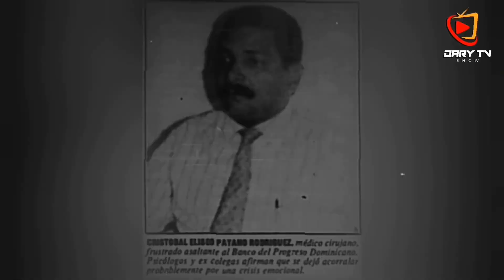ASALTO EN PROGRESO 1993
¡Bienvenidos a Dary TV Show! En este canal encontrarás historias fascinantes sobre los criminales más famoso. Desde los delitos más notorios hasta los secretos más oscuros, estamos aquí para contarte todo.

¡Únete a nuestra comunidad y sé parte de las conversaciones sobre los criminales más famosos de República Dominicana! 🕵♂